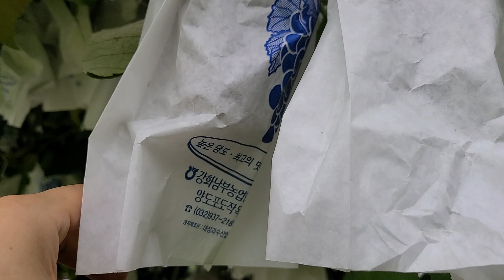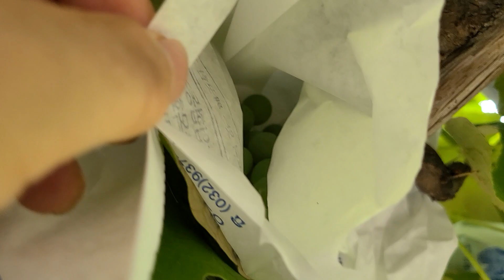사과나무에 사과가 테니스공 만하게. 사과나무 병충해 방제는 1년에 몇번?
사과나무가 잘자랍니다. 사과나무 가지치기 한게 엇그제 같은데 사과가 벌써 주먹만합니다. 사과 병충해 방제도 꾸준히 해주고요. 포도나무 병충해 방제도 막바지.